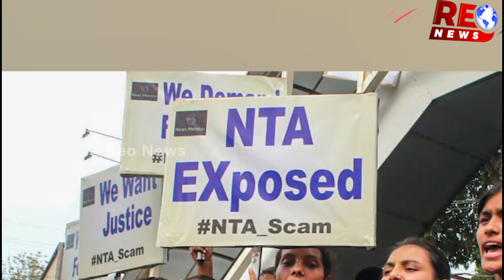କଂଗ୍ରେସ କର୍ମୀ... ମୁଣ୍ଡ ଫଟେଇଲେ ଧର୍ମେନ୍ଦ୍ରଙ୍କ ଘରେ ପଶିଲେ..